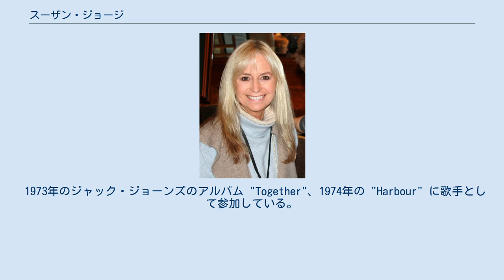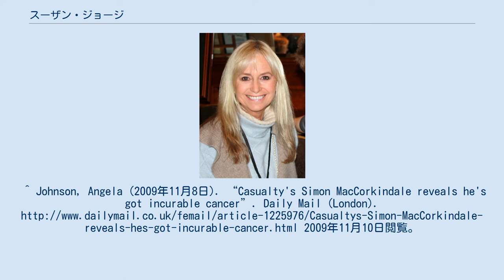スーザン・ジョージ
スーザン・ジョージ（Susan George、本名：Susan Margaret George、1950年7月26日 - ）は、イギリスの女優。
サリー出身。
 4歳から演技をはじめ、テレビや映画に出演。
Corona Theatre Schoolで学ぶ。
 ジョージの最も有名な作品は、ダスティン・ホフマンの妻をセクシーに演じた1971年の映画『わらの犬』である。
 1973年のジャック・ジョーンズのアルバム "Together"、1974年の "Harbour" に歌手として参加している。
 1970年代には歌手ジャック・ジョーンズやイギリスのチャールズ皇太子との交際が話題を呼んだ。
1984年に俳優のサイモン・マッコーキンデールと結婚し、マッコーキンデールが癌で亡くなった2010年まで連れ添った。
^ Johnson, Angela (2009年11月8日). “Casualty's Simon MacCorkindale reveals he's got incurable cancer”. Daily Mail (London). 2009年11月10日閲覧。
^ Brenna, Tony; Taylor, Richard (1984年10月30日). “'Falcon Crest' Star Weds Secretly in Paradise”. National Enquirer (US) ^ “Casualty actor Simon MacCorkindale dies aged 58”. BBC News. (2010年10月15日). 2010年10月15日閲覧。